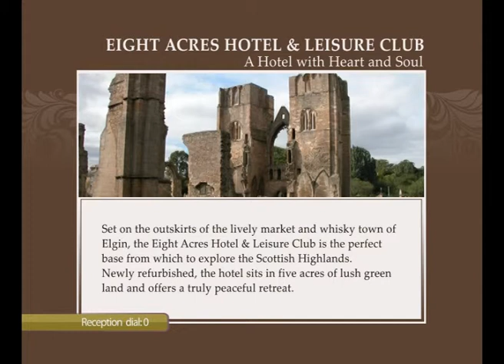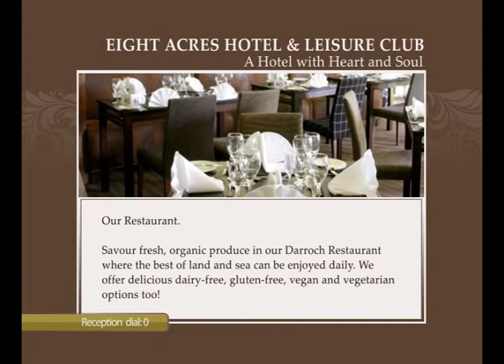Crerar Eight Acres - Inteleview Solutions